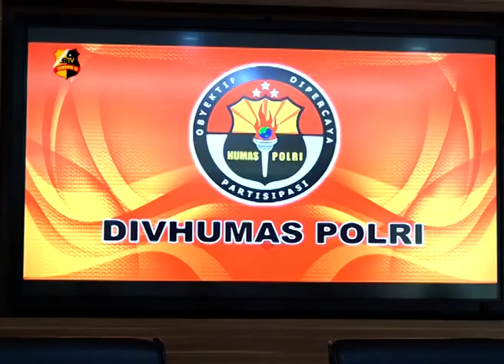RILIS KASUS TANGKAP PEMBOBOL REKENING BANK